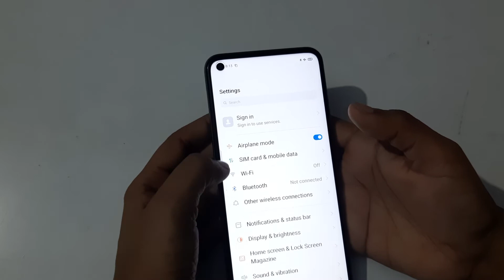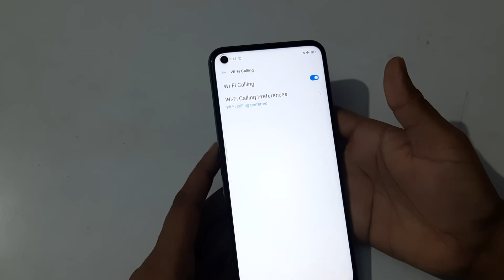How to enable Wi-Fi calling in realme Narzo 30 Pro ,Wi-Fi calling enable kaise karen